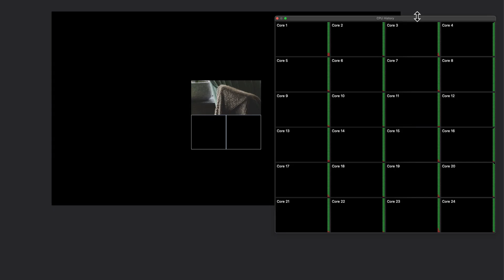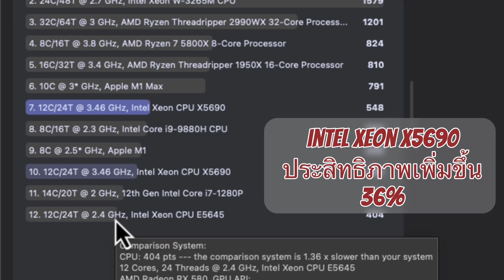Mac Pro เก่า แรงแซง M1 แค่เปลี่ยน CPU | Mac Pro Upgrade 2025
📌 แค่เปลี่ยน CPU เป็น XeonX5690… MacPro 5,1 อายุ 13 ปี กลับมาพลิกเกม!
ท้าชน AppleM1 แบบไม่มีเม้ม! คุ้มมั้ย? ลื่นมั้ย? เรนเดอร์ไวแค่ไหน?
ทั้งหมดอยู่ในคลิปนี้แล้วครับ 💥

📌 Just by upgrading the CPU to XeonX5690, the MacPro 5,1 that's 13 years old gets a whole new life!
Challenging the AppleM1 with no compromises! Is it worth it? How smooth is it? How fast is the rendering?
Find all the answers in this video! 💥